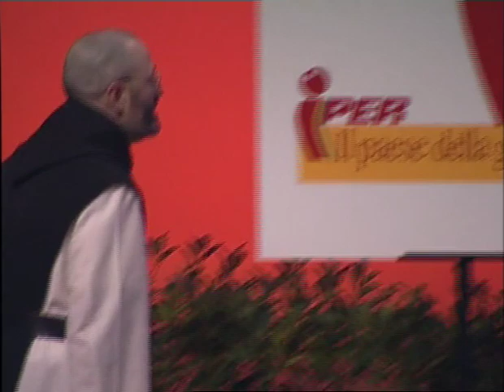Gratuità: la ragione che non misura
Partecipa Mauro-Giuseppe Lepori, Abate di Hauterive. Introduce Marco Mazzi, Presidente Associazione Famiglie per l’Accoglienza.